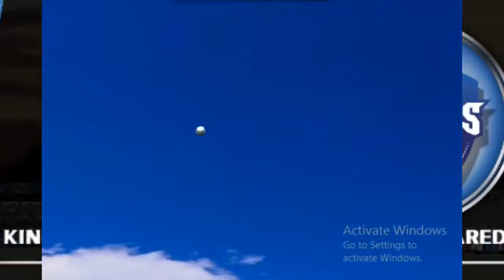Mumbai Indians vs Chennai Super Kings 2020 || Csk vs Mi Ipl 1st Match Highlights 2020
India Legends vs Australia Legends 10th T20 Match Highlights 2020,

Gameplay Wcc2